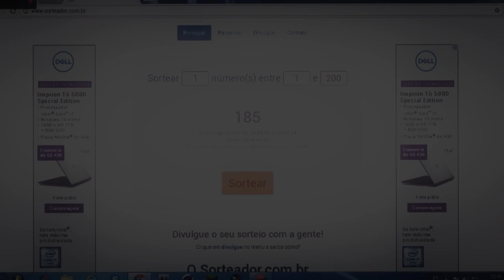Resultado Do Sorteio !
Parabens Tsuna Dzn !